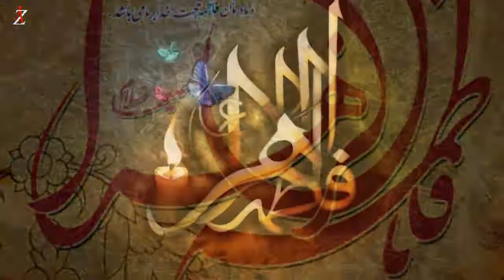Bhare Darbaar Mein Roti Rahi Khari Zahra (A.S) | Zaghem Ali | Shahadat Bibi Fatima Zahra (A.S) Noha